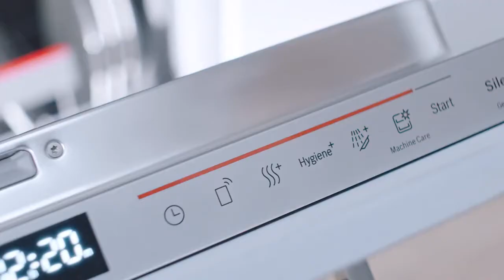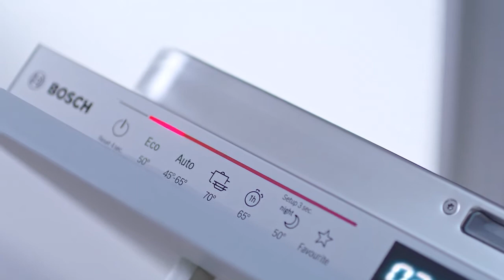Посудомоечные машины Bosch Hygiene Care